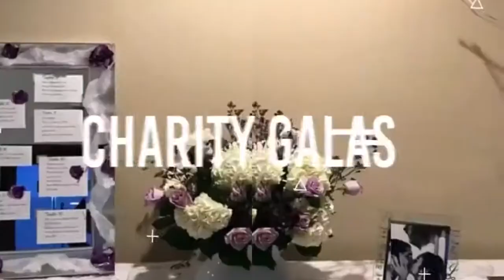Nord Ouest en Folie